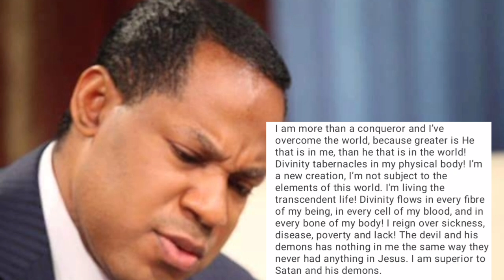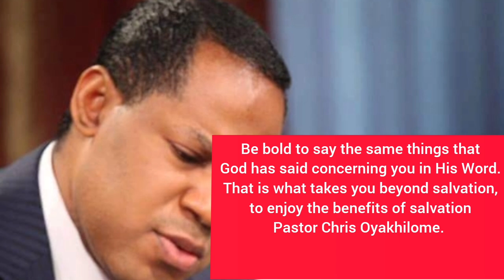AFFIRMATION TO DEFEAT THE DEVIL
join us daily post of God word .